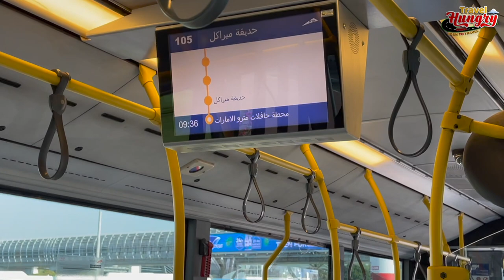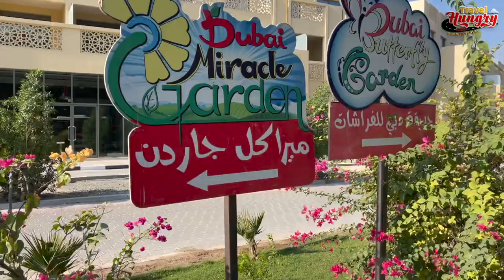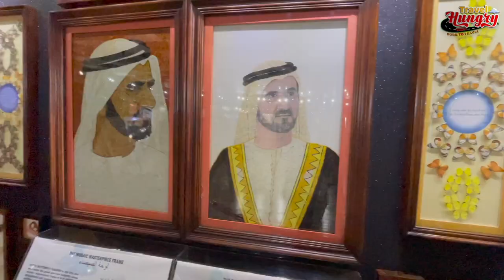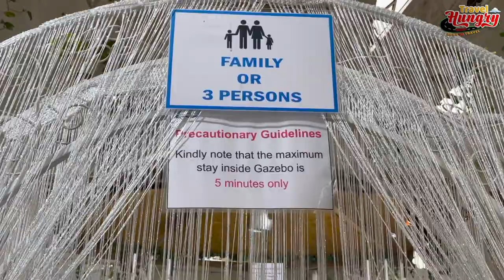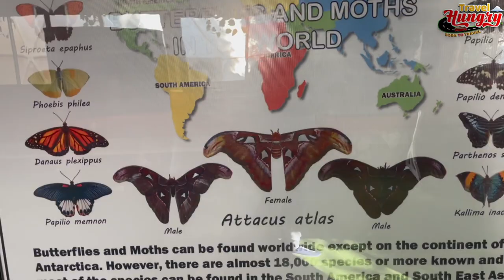Amazing Butterfly Garden Dubai 2020 | Best of Dubai | Dubai Butterfly Garden Full Vlog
The Dubai Miracle Garden is also home to the Dubai Butterfly Park which was recently added. This is the world’s largest and region’s butterfly garden featuring 15,000 butterflies of around 26 kinds! Dubai Butterfly Garden is an indoor garden which has ten domes that is sure to win your heart. The destination gives you the opportunity to see beautiful butterflies and gives you an insight into their world. Here you will be made to understand how butterflies evolve through each stage and so is a good learning opportunity for everyone. Also there are assistants to help you interact with the Butterflies and take beautiful pictures with butterflies. If you are travelling with kids this destination is a must visit.
There is separate entrance and ticket for Dubai Butterfly Garden. Ask for assistance to the security guards seen on the road towards Dubai Miracle Garden.
Park Timings:
Weekdays and Weekends 9:00AM – 6:00PM
Admission Fee:
Adults and Children (3 years and above): 55AED
People of determination and Children’s below 3 years old: Free of Charge